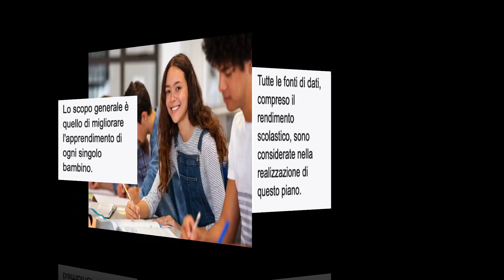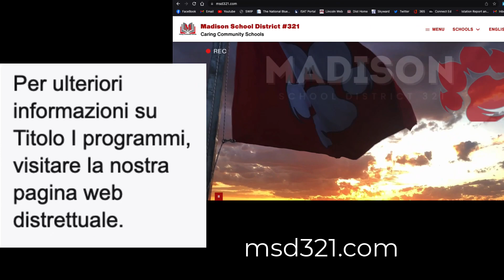SWIP Italian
Madison School District #321, Rexburg, Idaho.  Scott Shirley